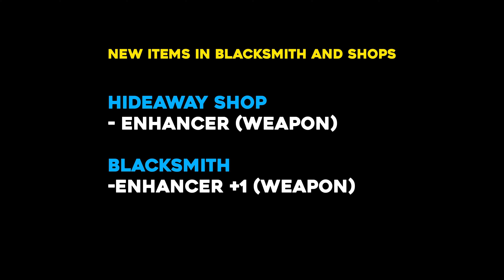Final Fantasy 16 Out Of The Shadow All Collectibles & Trophies (100% Walkthrough)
This guide will show you where to find all collectibles in the "Out Of The Shadow" chapter. This includes Weapons, Accessories, Trophies, Armor, Curiosities, Notorious Marks, Letters, Side Quests, Patron Items & Chronolith Trials in Final Fantasy 16.

Timestamps:
Notorious Mark: Soul Stingers 00:00
Notorious Mark: Grimalkin 00:31
Notorious Mark: The Nine of Knives 01:00
Notorious Mark: Atlas 01:23
Side Quest: Use Your Loaf 01:50
Side Quest: For Great Justice 02:14
Accessory: The Eye Of The Warrior 02:38
Accessory: The Breath of Earth (Raging Fists) 02:53
Letter, Side Quest & Curiosity 03:14
Letter, Side Quest & Accessory 03:49
Letter, Side Quest & Curiosity 04:26
Side Quest, Notorious Mark, Curiosity 05:05
Letter: About The Other Day 06:03
Letter: A Request for Assistance 06:14
New Items In Shops & Blacksmith 06:35